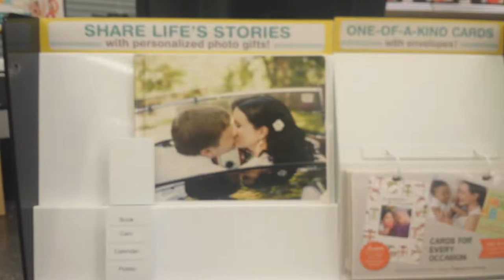Getting my passport picture!! | Mauricio Serna ☆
hanks for wacthing! I told you from my last video is that i am going to Peru,South America on July 9,2016. I maybe be vloging i am not sure. Hopefully i make nice video bc my sis make good one! I wish i do the same as my sis.